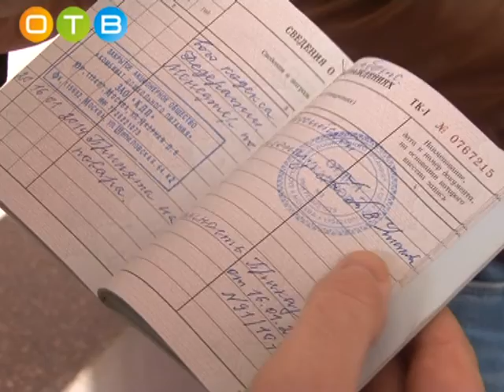Проверки по выявлению нарушений правил ведения предпринимательской деятельности в Жаворонках